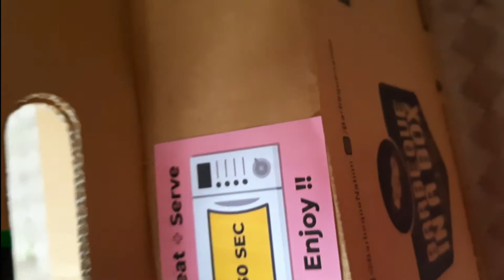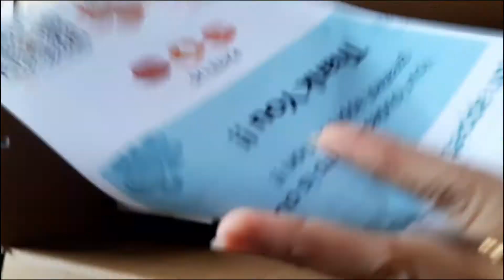Barbecue Nation Delivery Review Bangalore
Due to lockdown, we have not been able to go out and review.. hence we thought we will order the lunch box from barbecue nation n showcase to our viewers the contents, quantity and quality